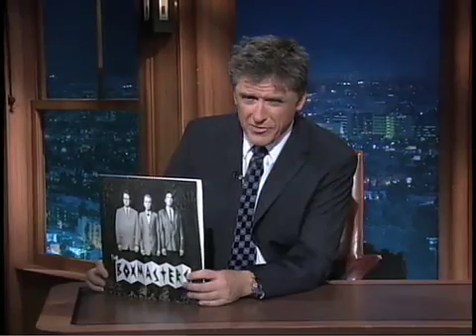Mike Butler TV Appearances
A montage of various television performances by guitarist Mike Butler.